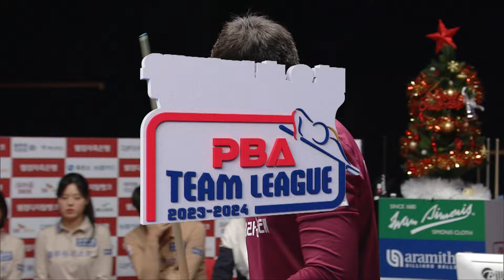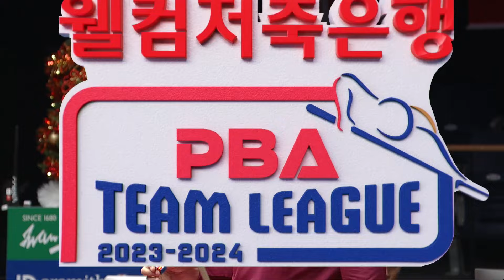[남자단식] 🇪🇸마르티네스 vs 🇪🇸사파타 [2023-24 PBA팀리그 4R /3set]